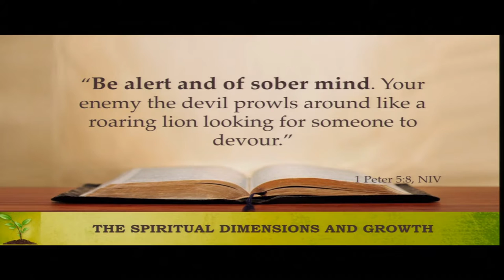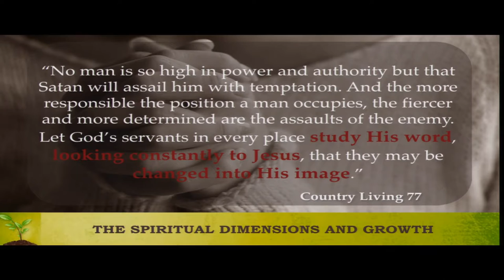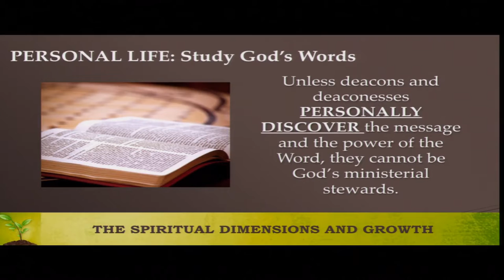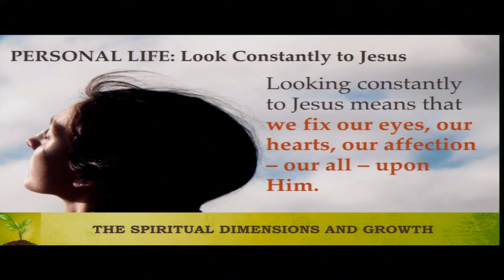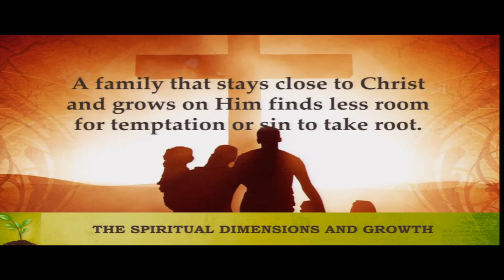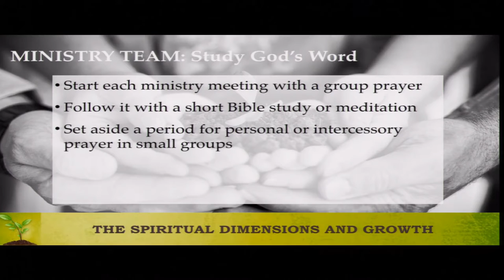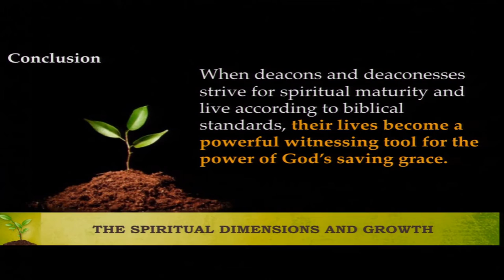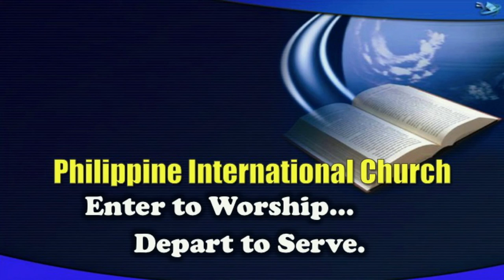Spiritual Dimensions and Growth - Pastor Romeo Mangiliman